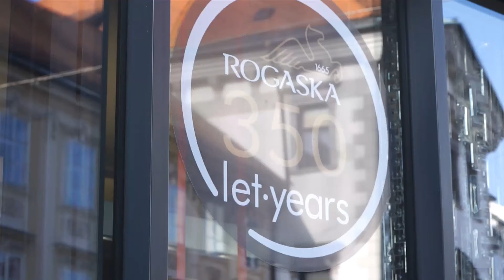Izdelki Steklarne Rogaška so vedno v koraku s časom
Steklarna Rogaška je od samega začetka zelo pozorna na kvaliteto, modnost in inovativnost ter nam tako ponuja brezhibne izdelke, ki so vedno v koraku s časom. Izvedba videa: E.D.I.T.